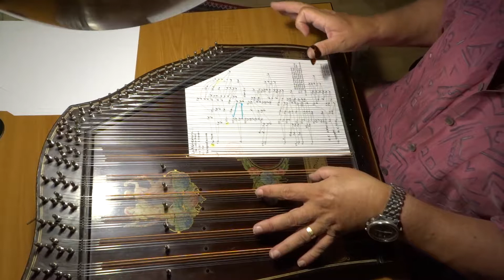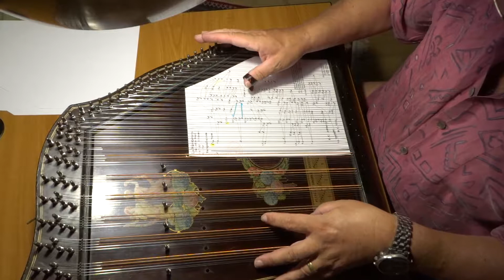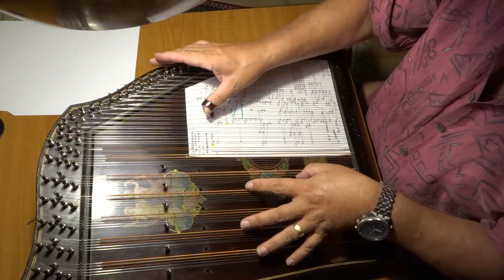La Montanara auf Akkord Gitarr Zither